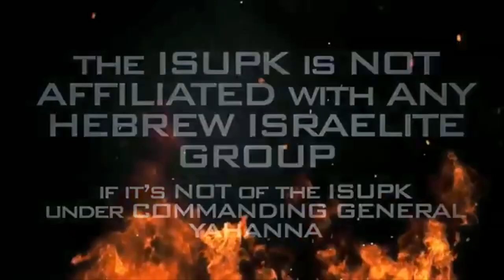Equality VS Supremacy: Which is better? - ISUPK